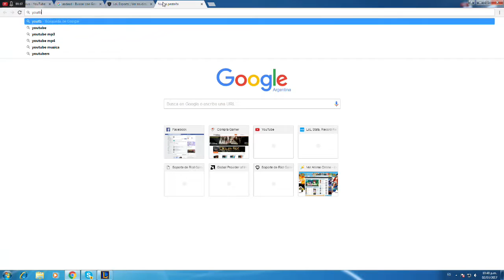RANKED SOLOQ / ROAD TO GOLD #2